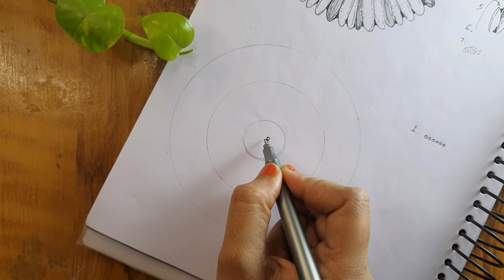How To Draw Flowers || GERBERA, DOGROSE, ANEMONE Flower Drawing Step By Step For BEGINNERS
flower drawing
how to draw gerbera flowers
How to draw gerbera flower
dog rose
easy drawing
How to draw dogrose
how to draw anemone flowers
how to draw flowers
How to draw anemone
dandelion
dandelion flower
How to draw dandelion flower
how to doodle for beginners
how to doodle vexx
how to doodle art
How to doodle
flower drawing tutorial
Draw flower